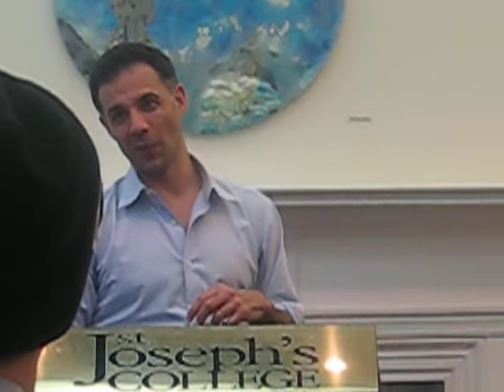Dr. Dalton Conley, Dean for the Social Sciences, New York University, Part 4 of 6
Lecture delivered at Saint Joseph's College, Brooklyn Campus, entitled: "From the Protestant Ethic to Elsewhere Ethic: How Technology is Transforming Work, Home & Leisure" on September 26, 2011.